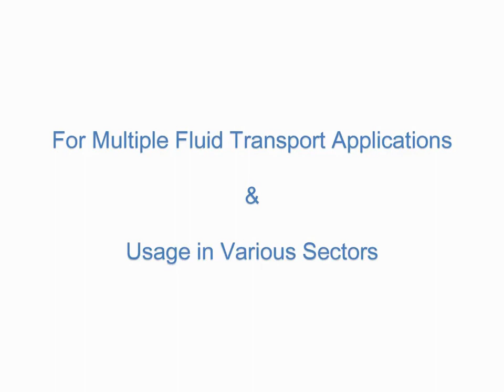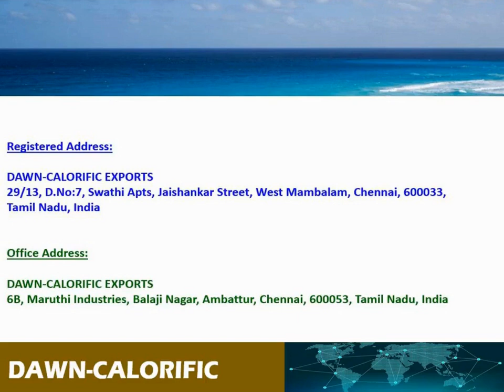PVC Pipe Supply Worldwide